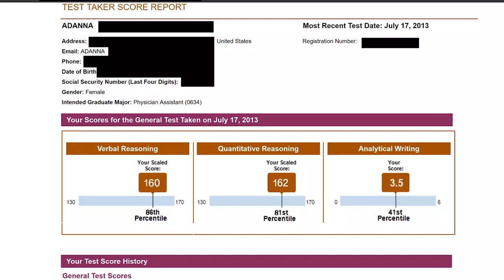How an Average Student can score HIGH on the GRE || Revealing my GRE Score and Detailed Study Plan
GRE - Revealing my GRE Score and my detailed tips on how an average student can score High on their GRE!

MORE GRE VIDEOS YOU HAVE TO SEE! -